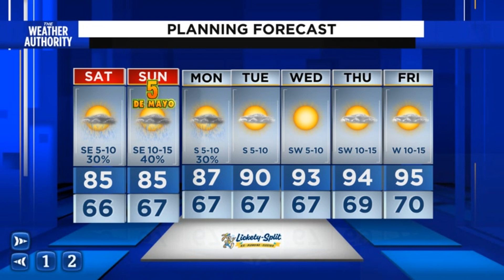Jumbo Shrimp, Shrimp Fest and Cinco de Mayo Weekend Forecast